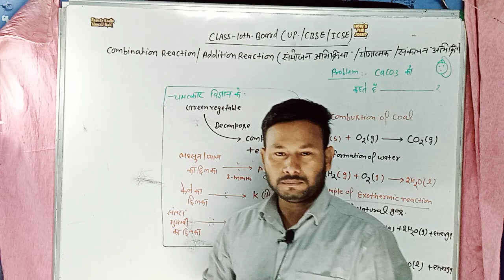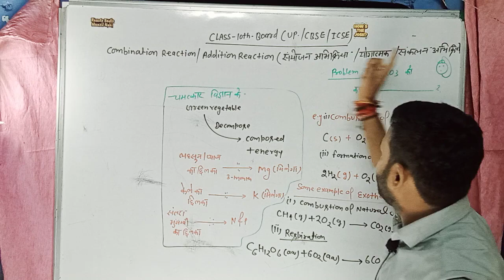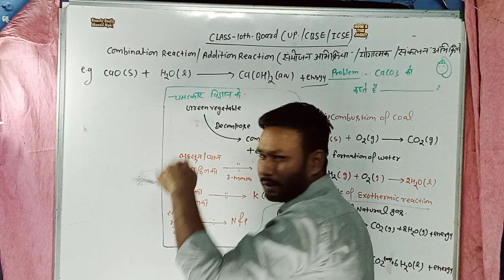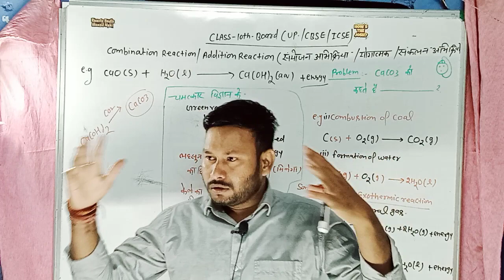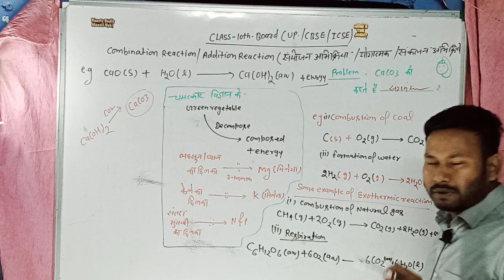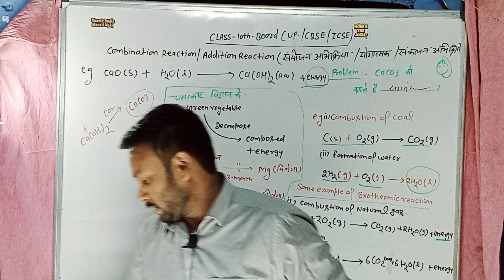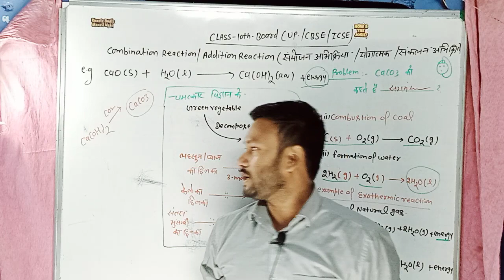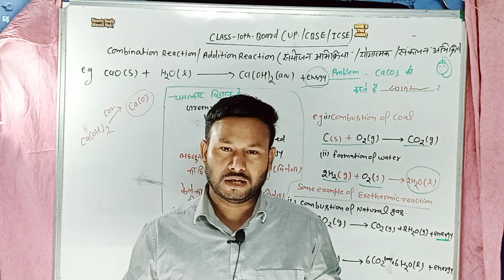CombinationAdditionreactionclass 10thboardUPCBSEandICSE#vivekanandsir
CombinationAdditionreactionclass 10thboardUPCBSEandICSE#vivekanandsir vnmchemistry neetvnmchemistryBalanced chemical equation class -10thBoard/CBSE/UP/ICSE and other board examination vivekanandsirDefinition hit and trial method
This method is also called the trial and error method, or inspection method. In this method, the coefficient before the formulae or symbols of the reactants and products are adjusted in such a way that the total number of atoms of each element only on both sides becomes equal.Benzene se benzoic acid kase 🤔 bnaye ll class -12th Board exam am vivekanandsir vnmchemistry vnm vivekanandsir vnmchemistry chemistry class -12th Board exam#vnmAcetone se mesitylene kase bnaye l vivekanandsir vnmchemistry chemistry neetvnmchemistryyoutube vnmPhenol se Alcohol kase bnaye 🤔 ll Class -12th Board exam ll vnmchemistry vivekanandsir vnm neetvnmPhenol se Phenolphthaline kase bnaye/ Board exam 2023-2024-class-12thll vnmchemistry Chemistry vnm vivekanandsir vnm vivekanandsir chemistry vnm vivekanandsir vnmchemistry neetvnm vnmchemistry neetvnm Class-12th board ll#exam